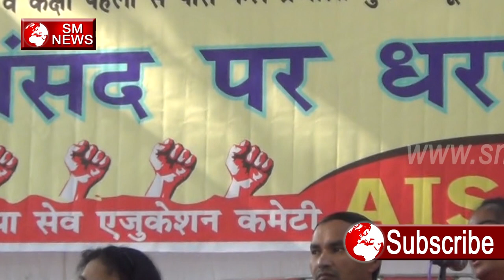शिक्षा का अधिकार song Beautiful (Full Video) Songs - SM NEWS